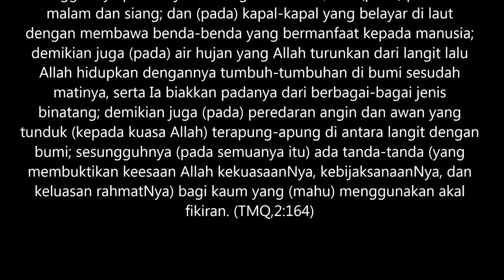Mabul, Kapalai dan Sipadan, Disember 2013.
Ini wayang gambar telah di rakam menggunakan:
1. JVC GZ-HM 650 + IKELITE HOUSING
2. IKELITE PRO 2800 LIGHTS

Harap bermanafaat... Dive4Dakwah.
Jazakallah.